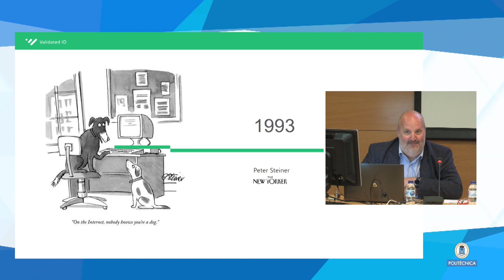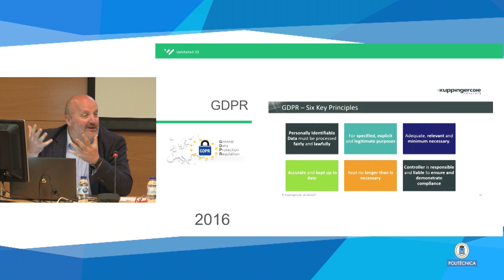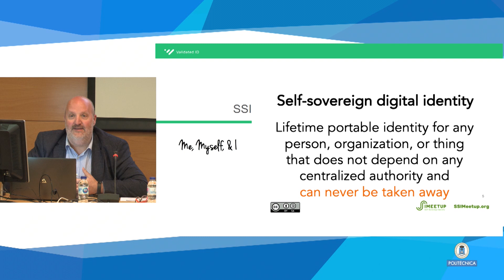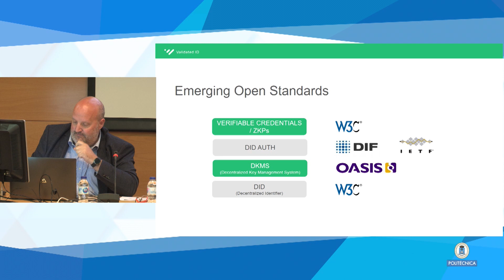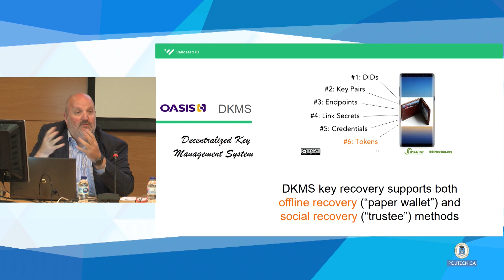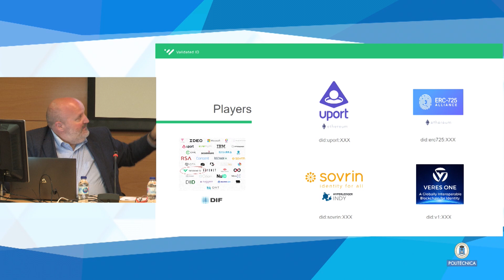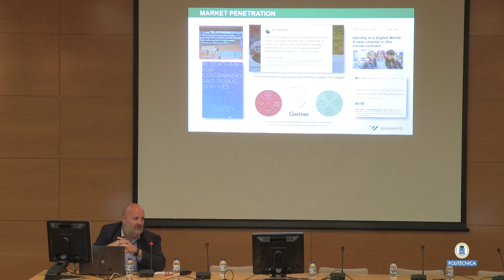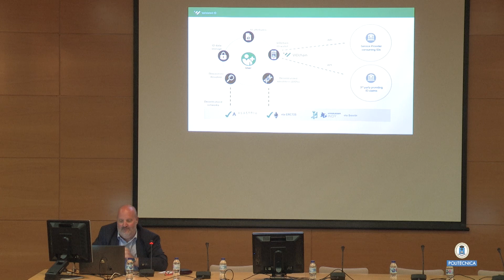Nuevos modelos de identidad soberana basados en tecnología blockchain (IV Foro Tecnológico 2/6)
Conferencia de D. Santi Casas CEO en Validated ID, empresa experta en firma electrónica e identidad digital. Presentará los nuevos modelos de identidad soberana basados en tecnología blockchain.